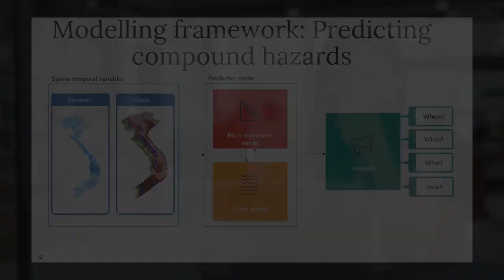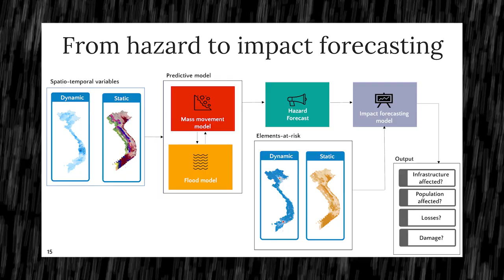Landslides and flooding tend to occur simultaneously in time and can cause damage to society.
Landslides and flooding tend to occur simultaneously in time. Jana Lim, a former Master student at ITC, thought it would be interesting to predict these two hazards since they cause a lot of damage to society. Her idea is to apply tools originally developed for speech recognition to do so. Jana Lim is the winner of the TGS Award 2023. In the video below Jana explains more about her upcoming PhD research.